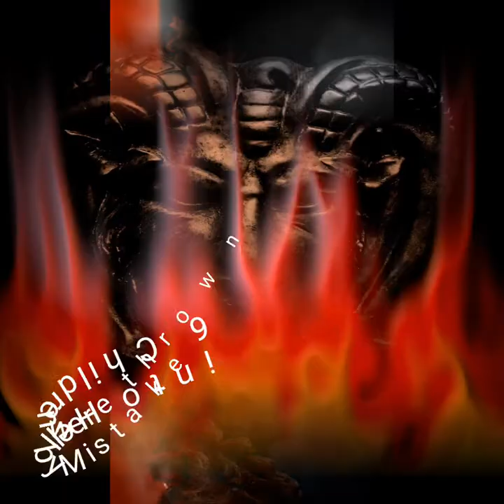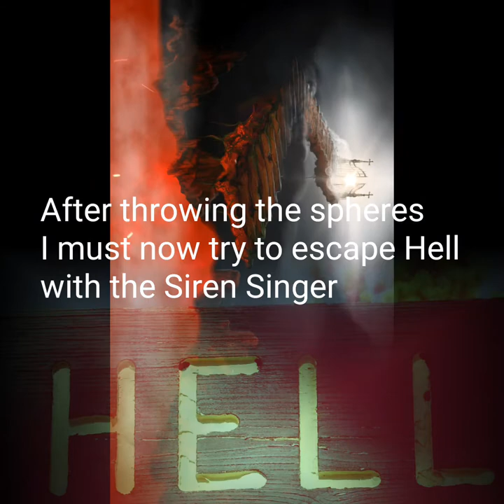Hell - Lenny Llionstar N' The Minstrel Gear 4 - Dantes Hexbelt Inferno of Black Metal Music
) Jakobs Diary Log Entry: yt2020hell Lionstar is summoned by the Blood Moon Minstrel Guild to travel into Hell with a Snowfire Siren Singer. Their mission is to extract 6 children who fell into Hell by mistake at the 7 Gates of Hell in Hellam Pennsylvania. The 7th door opened up to Hell and they fell through. Llionstar must throw 6 light spheres tunnels when in Hell so Snowfires Angels can move down through into Hell to grab the children and pull them back into Heavencan. Angels cannot enter Hell only through light tunnel spheres. Llionstar and the Siren Singer Little Baby Xlatrose must then try and escape Hell after the mission is accomplished. They meet the fallen Angel Lucifer standing at the doorway where they can escape as there are two giant walls of fire on both sides burning into infinity. Jakobs Diary Trance Of The Monarch Butterfly Countdown to 2020.